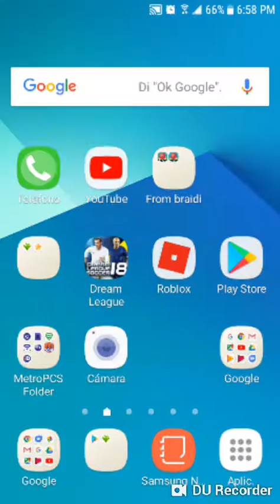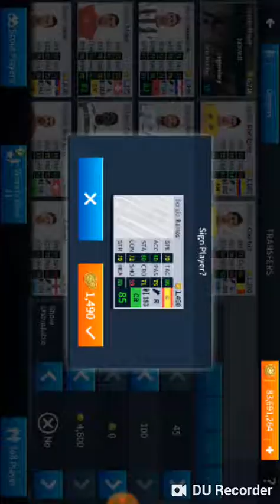Barcalona vs Herrera bros//Epic Dream league 2018